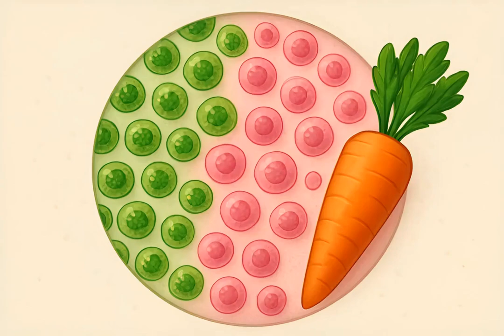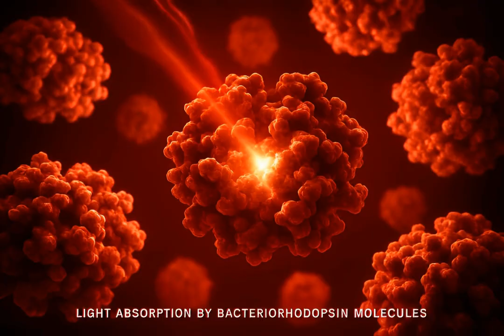Why in the World are Lakes Turning Pink? 🌸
Ready to dive into a world of pink-haired mystery? 🌈 Discover why some lakes defy the blue-and-green norm and embrace their inner flamingo. 🦩 Is it clever algae? Wild bacteria? Or is the universe just having a laugh? Join us as we unravel the rosy secrets hidden within lakes from Australia to Senegal! 🌏 Whether it's about beta-carotene rave parties or salt concentrations at astronomical levels, we've got a weird and wonderful story to tell. 🧂🔬😁